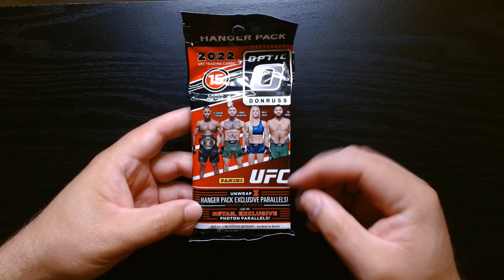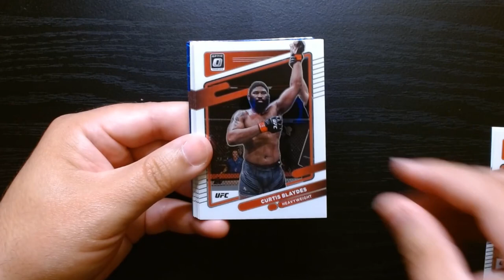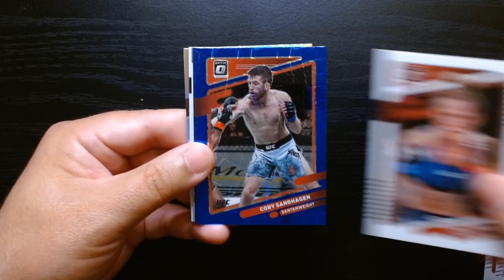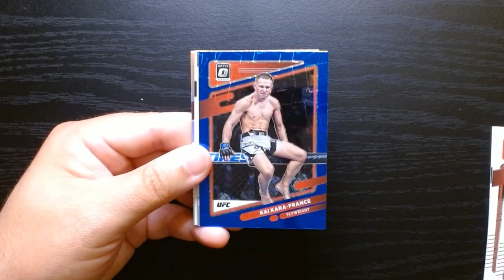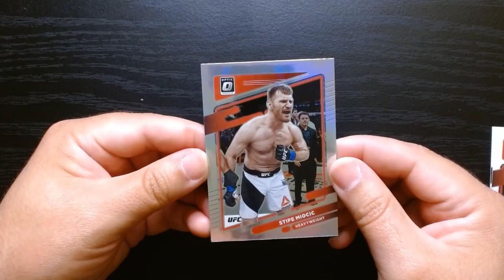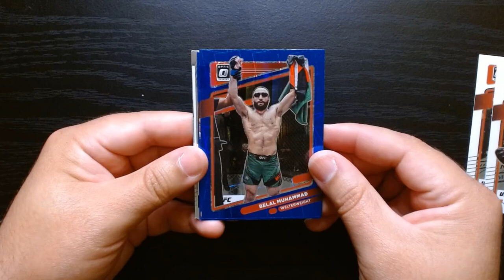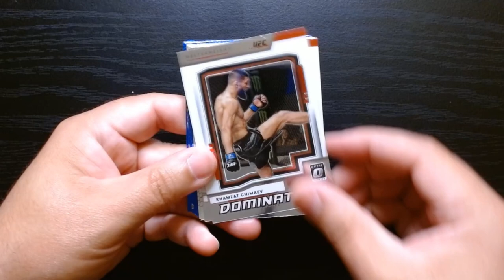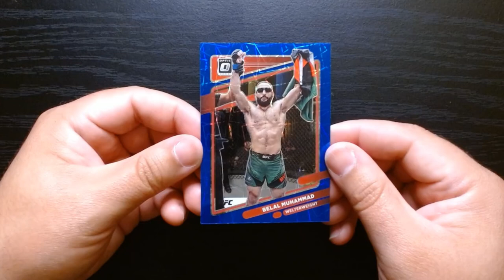2022 UFC Panini Optic Hanger Packs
Get ready for an exhilarating hanger pack opening of 2022 UFC Panini Optic! In this video, we’ll be cracking open multiple packs, each featuring three exclusive blue laser parallel cards that add an exciting twist to our collection. Watch as we reveal stunning visuals of your favorite fighters and hunt for rare inserts that could elevate our haul. Whether you’re a hardcore UFC fan or a collector looking for the best cards, this opening is packed with thrills.